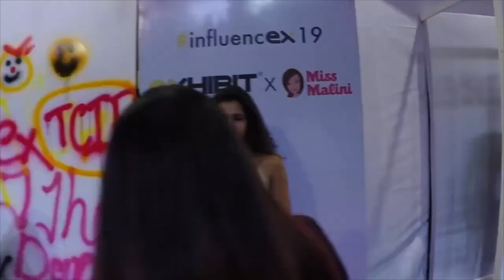Madan Gowri | InfluencEx 20 | Uncut Series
Uncut, Raw & Candid conversations with the Top Digital Influencers spread across 15 different categories, each of them have won the title of the year & here we are in conversation with them, getting to know them better & getting all the insights on their journey till now & future plans. You might get to know a lot of things that you weren't aware of.